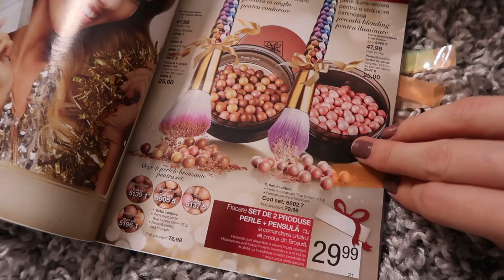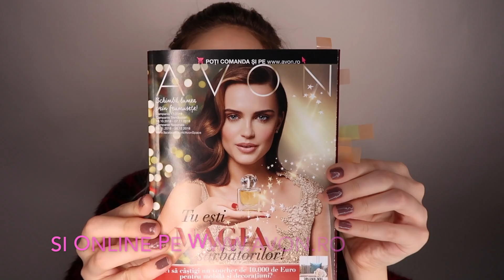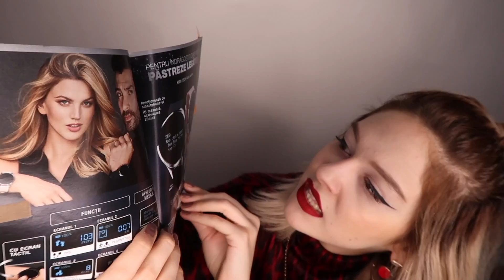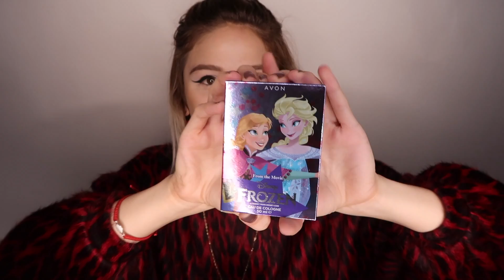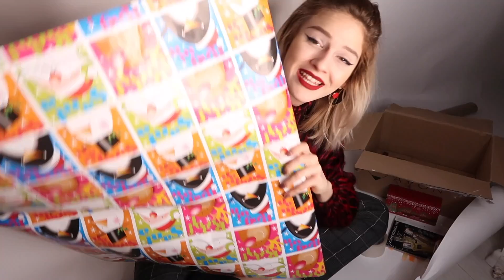IDEI DE CADOURI ACCESIBILE (+ce cadouri am luat)